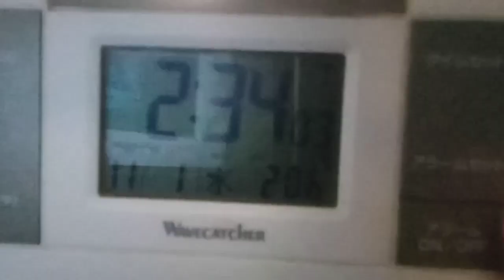阪神タイガース関係者やプロ野球界や最後の方は給付金の話になっているので政府の方達も聞いて下さい。後皇室の方達も。佳子様の声と家を建てる音での攻撃。かなりはっきりと聞こえているのと音が大きい。